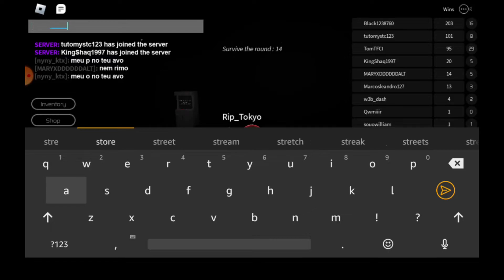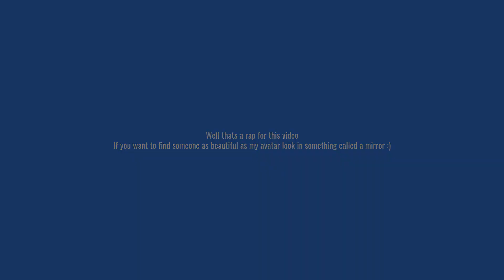The most handsome roblox character vs breaking point :)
The uglie- i mean uh the most handsomest roblox character